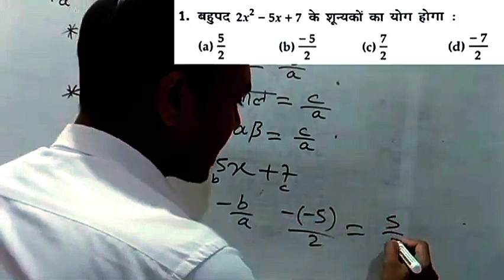क्लास 10th गणित मुलों का योग ज्ञात करें|10th maths vvi objective question 2024|viral objective 10th